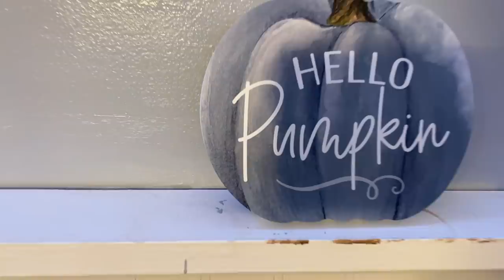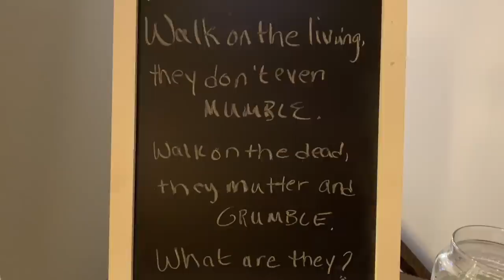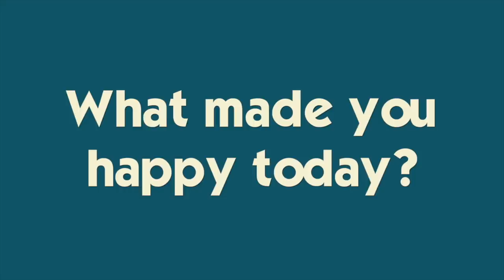BACK TO THE DOCTOR **CONCUSSION Is Healed!!** | SHOPPING SPREE For Katie's Bedroom Makeover